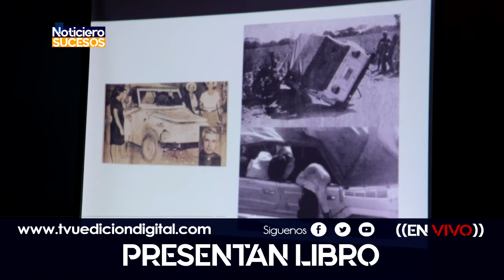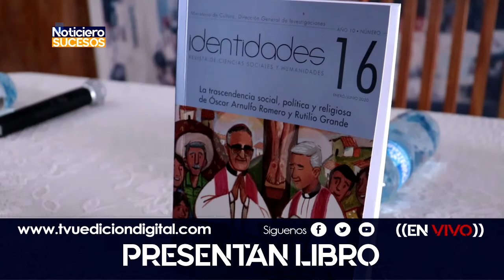Usulutan || Presentan libro